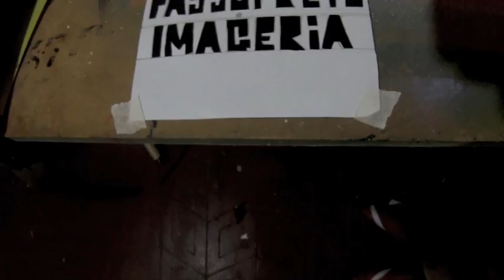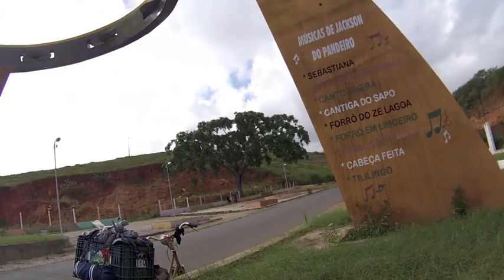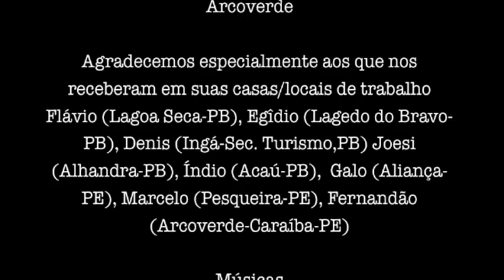BR-PB/PE - Passupreto Imageria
trecho de bicicleta entre picuí, na paraíba, até arcoverde, em pernambuco!